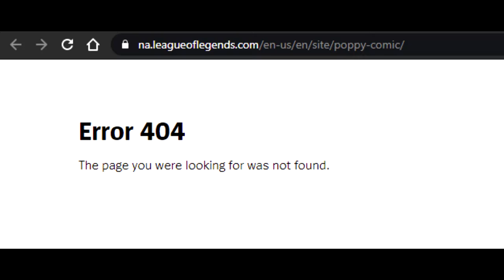Poppy Is Cool Day 13